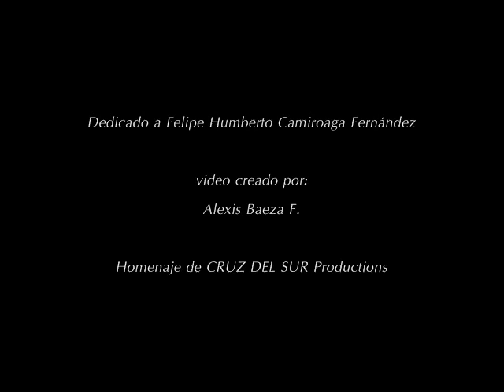Dedicado a Felipe Camiroaga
Homenaje a la memoria de una gran persona... Hasta siempre Felipe... :'(

Chile siempre te recordará...